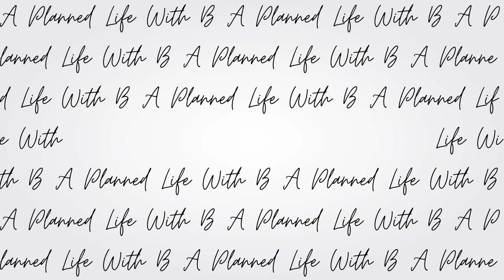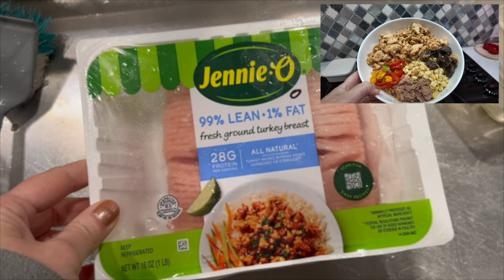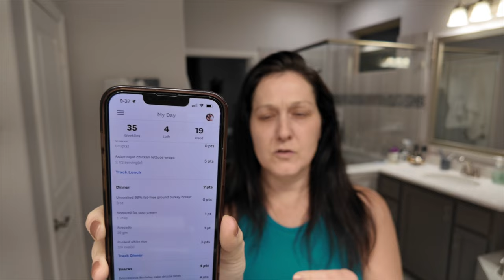Easy Taco Bowl / Eating for Weight Loss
Today I share my full day of eating on weight watchers. All the meals are realistic  and healthy meal ideas for busy people. Dinner is on of my all time favorites, taco bowls, that can be jazzed up on down depending on your likes and point allowance. Follow my to see what I eat following weight watchers to sustain a 35 pound weight loss at over 40 at a slight calorie deficit.

I'm currently down a total of -35 pounds since mid-June 2021.

Code: brandi